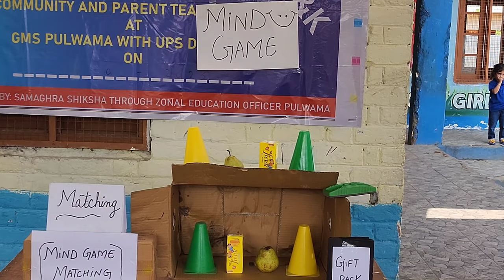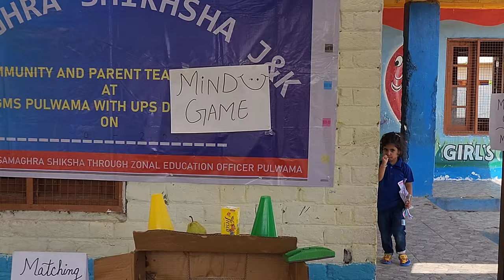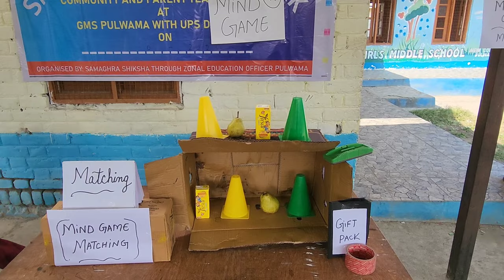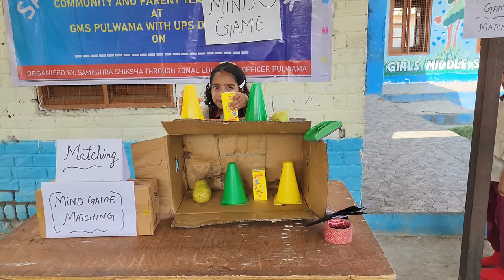Ye Mind Game Khel Ke Bachon Ne Khoobh Maza Kiya | Best Matching Game For All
Ye mind game school main bachon ke saath Try karen .Students love to play this game .This helps in building the confidence level among children ,helps in develop concentration level and their cognition as well .The imagination and power of curiosity also develops in a large extend .So let's introduce and play this game with our children .